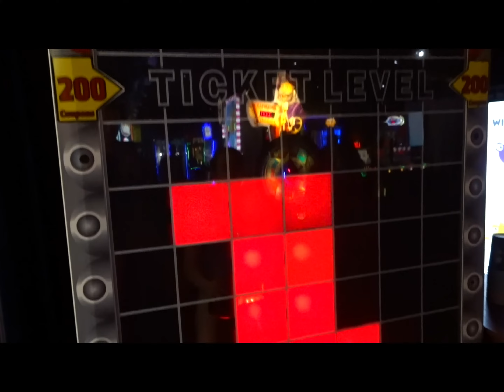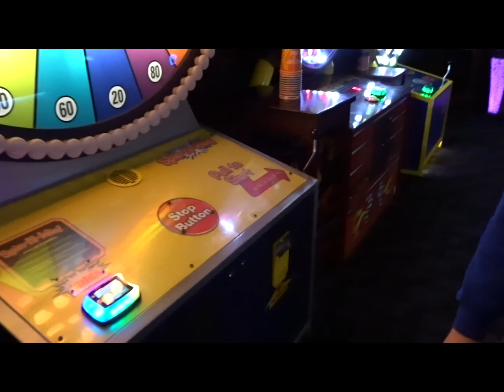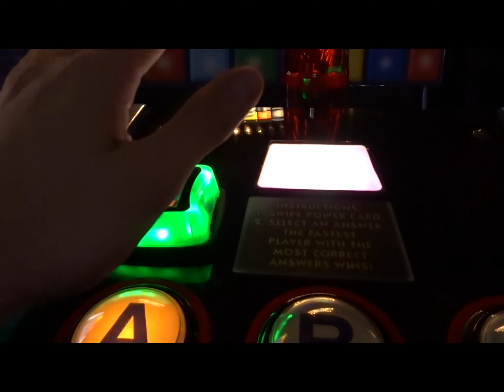WE WON THE JACKPOT!? - DAVE AND BUSTERS